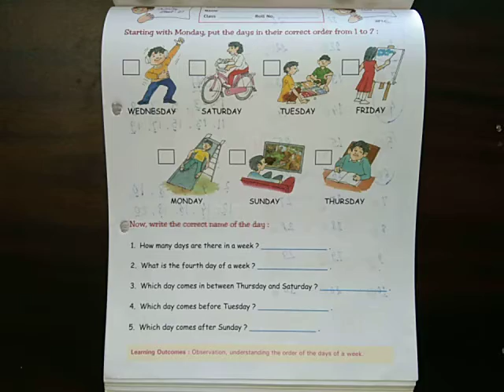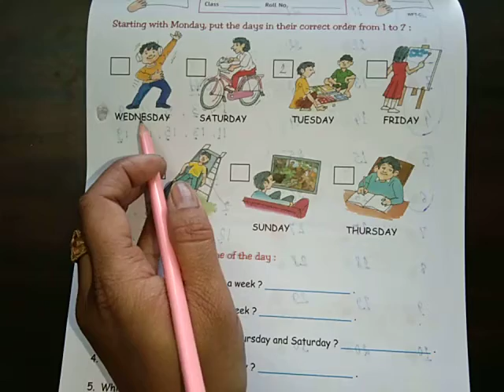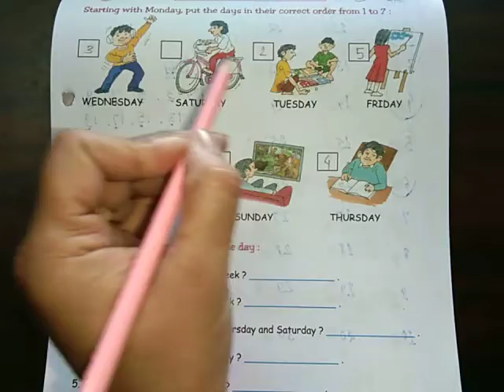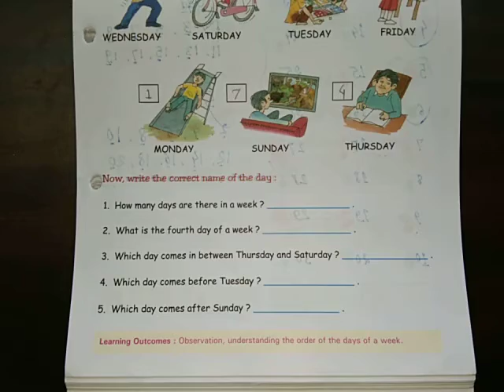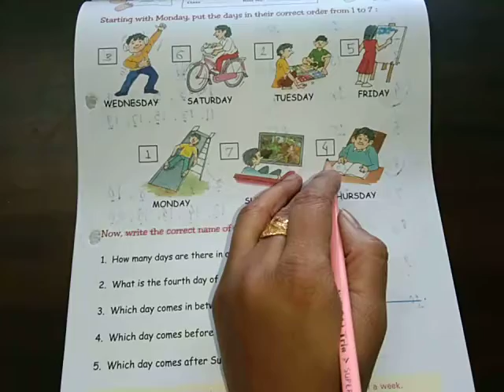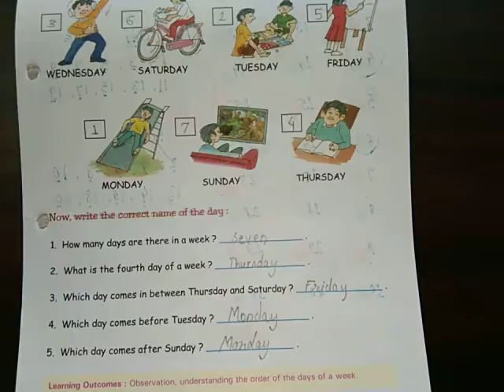Pre Primary Videos UKG Activity sheet no. 61